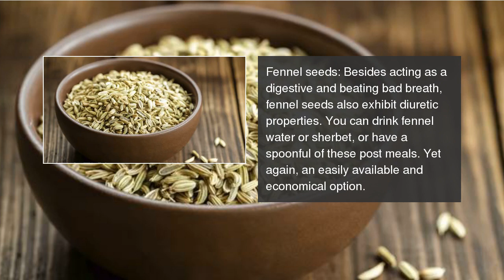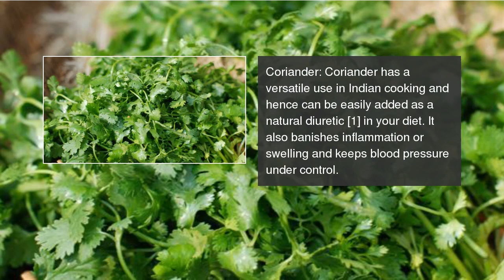6 natural sources of diuretics to prevent edema, UTI and joint pain during monsoon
Avoid water retention and other issues with natural diuretics. 6 natural sources of diuretics to prevent edema, UTI and joint pain during monsoon